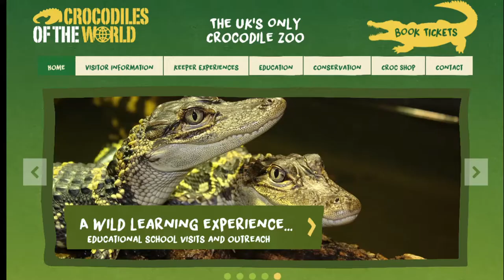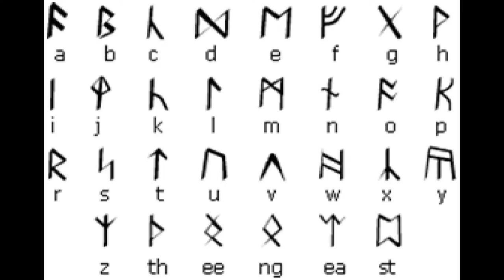Savernake camping Day 1 the crocodiles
Day 1:Traveling down to Savernake forest, camping a few days, stops off at Crocodiles of the world, finds my first clue to the location of the infinity stone, part of it was washed up with the Crocodile.